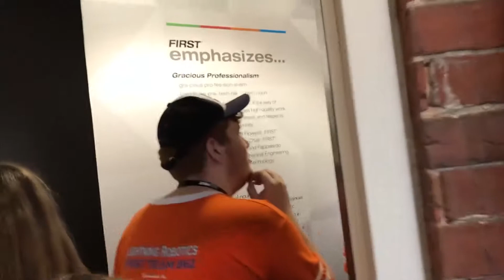Team 862 - Festival of Champions & 2017 Season Recap Video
Enjoy this recap of team 862's experience at the FIRST® Class 2017 Festival of Champions, along with a recap of Lightning Robotics' incredible 2017 season!

We are happy to have taken this journey with our amazing alliance partners: Team 2767 Stryke Force (Kalamazoo, MI), Team 254 The Cheesy Poofs (San Jose, CA), and Team 1676 The Pascack Pi-oneers (Montvale, NJ)!

▶ Check out this Festival of Champions recap video from our alliance partner, Team 1676 The Pascack Pi-oneers!

-- Connect with Lightning Robotics on social media! --